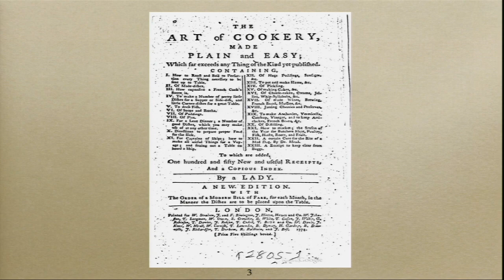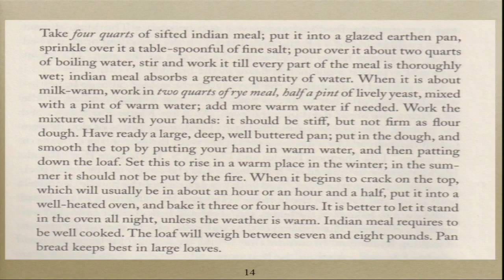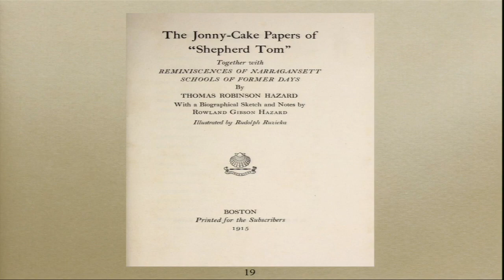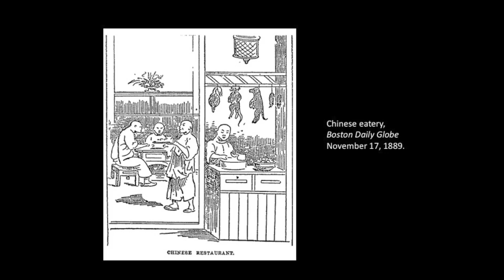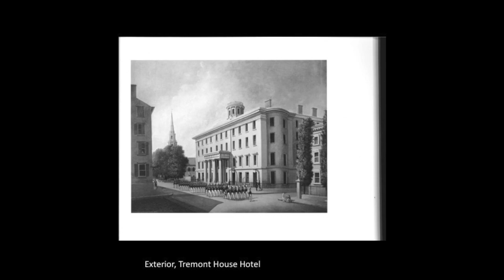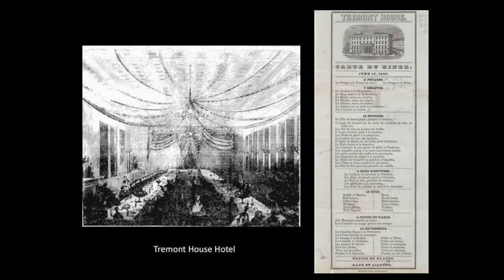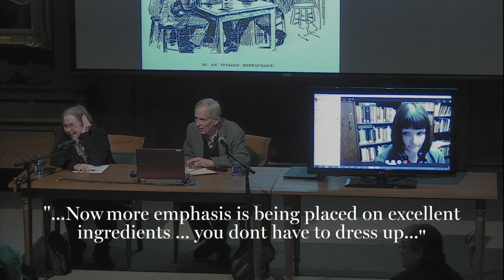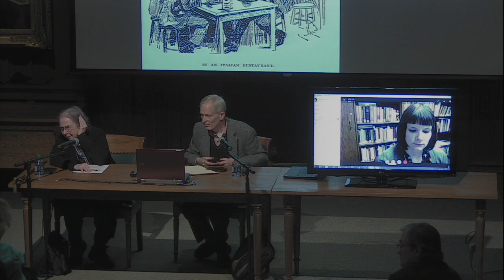Cooking Boston: Refined to Rustic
-- Recorded 15 March 2017 at Massachusetts Historical Society, Boston, MA --

Keith Stavely, Kelly Erby and moderator Barbara Wheaton

Keith Stavely will explore the role Boston has played from being the home of early European refinement to the rise of the Colonial Revival rustic dishes. Kelly Erby will explore the role of restaurants and the rise of commercial dining in the increasingly urban landscape of nineteenth century Boston. Barbara Wheaton will lead a discussion on how the Hub has shaped American culinary culture through cookbooks and changing perceptions of the city.

Cooking Boston: How the Hub Shaped the American Diet:
This series of programs will explore the culinary history of Boston and the impact the city has had on the American diet. In the first half of the 19th century, Boston had a reputation as the center for European taste and refinement. By the end of the 19th century, the Colonial Revival movement nationally popularized foods like Boston baked beans and Yankee pot-roast shifting Boston’s image from refined to rustic. In the 20th century, Boston clung to two identities: that of thrifty Puritans and of cosmopolitanism through education. This created some remarkably bland food but also made the city fertile ground for a culinary revolution. In the 1960s, chefs like Julia Child and Joyce Chen brought the flavors of the world to America through Boston.